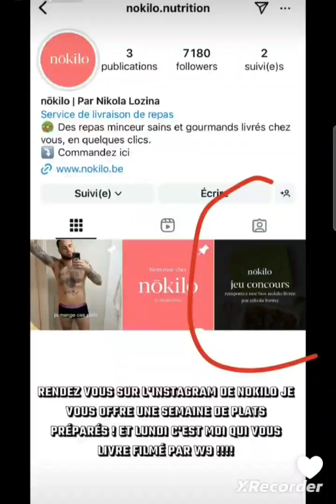Nikola Lozina ému, rencontre un fan de 88 ans ....🥰🥰🥰😉😉😉